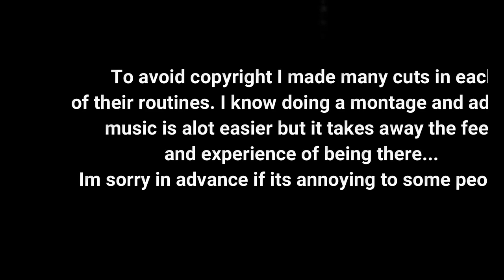STARS ON ICE 2019!!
i went to the stars on ice US show in anaheim this past weekend with my boyfriend. even though hes not a huge ice skating fan he still took the time out of his day to go with me. in this video i mainly recorded my favorite skaters and put some of the highlights in it as well. i didnt want to do a full montage where theres music over the entire thing so im sorry if its really choppy and has alot of cuts, i did my best to edit it in a way to get the energy of their performances without getting copyright... i hope you like this video and if you like my content please like and subscibe for more!!

Also follow cris he made my intro and he also does phtography!